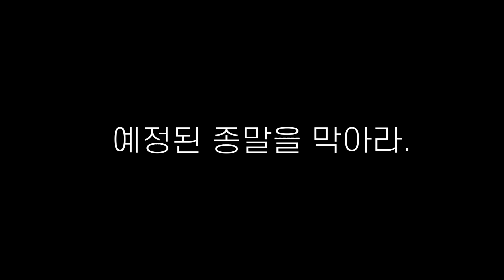[쇼미더로오히] 로드오브히어로즈 예정된 종말을 막아라!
레이드 뛰기 전 사기진작 느낌으로 만들어봤습니다.
어설퍼도 그러려니 봐주세요 ^^; //

최애 프람
노스작으로도 밥값하는 프람 키우세요.

유저 ID : 7RR9W97Y1PNYBKYQ